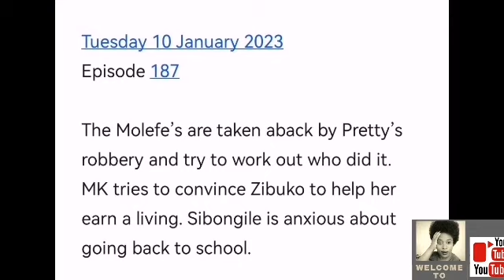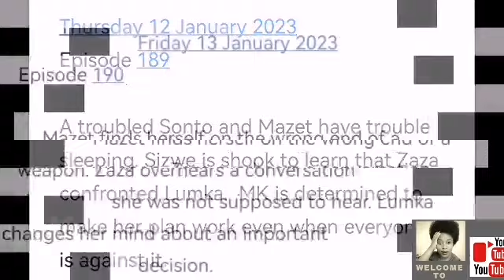GOMORA MZANSI MAGIC 11 JANUARY 2023 : MAZET IS REJECTED